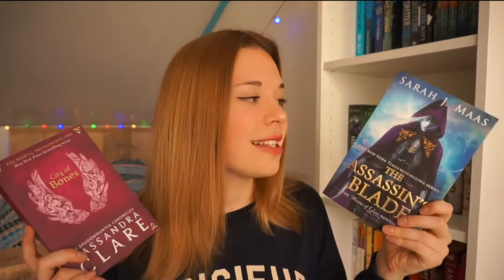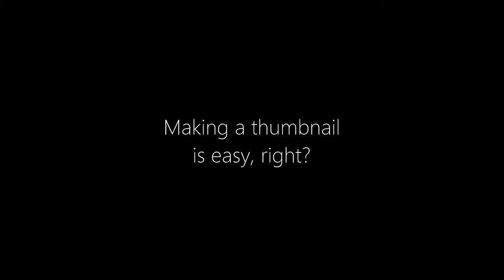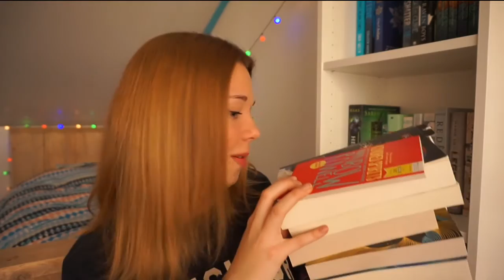A very late APRIL TBR || 2016